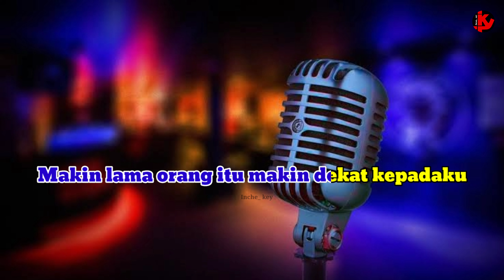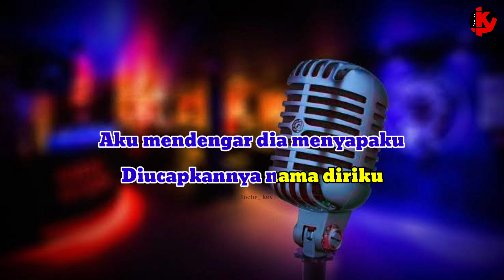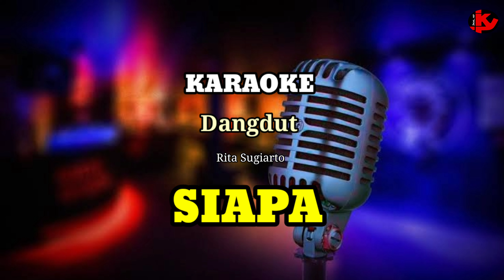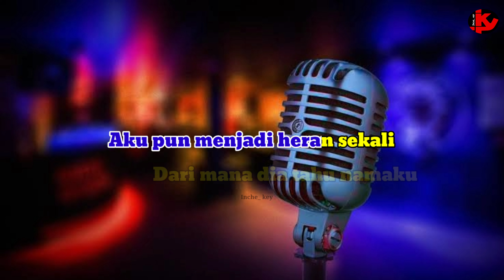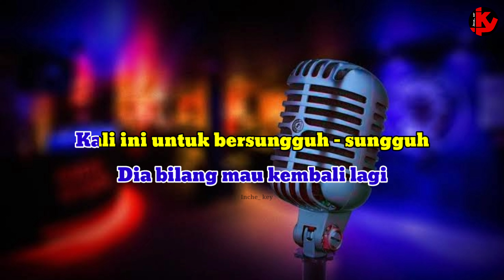SIAPA - Rita Sugiarto - Nada Pria [ KARAOKE/LIRIK ]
Lagu       Siapa